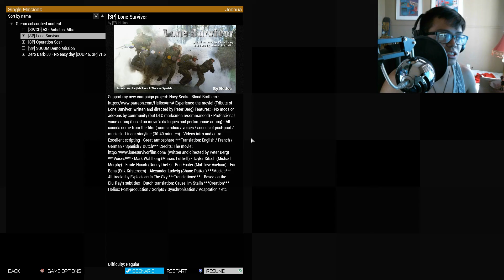Lone Survivor: A Fathers Day Tribute [ARMA 3]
Hey guys this video is for those fathers who are away in the service who doing us good for our freedom in this country. For those fathers who couldn't be with us today I hope your families remember the good and the best memories of you. I hope this will make some people realize some of the things they go through in this small simulation. And for those still serving and will serve, keep safe and keep on moving. Happy Fathers day Youtubers!

Go ahead and suport me by

Using Shadow Play
Computer Specs:
Intel Core i5-6600k Not OC
32GB Corsair Vengence DDR4 3200MHz OC
MSi Krait Gaming Mobo
850w Corsair CXM PSU
Corsair H100i V2 CPU Cooler
Nvidia Reference GTX 770 2GB (will be ugraded to PASCAL)
Thermaltake Full Tower Case
San-Disk 240GB Ultra SSD
Western Digital 3TB Blue
Seagate 1TB 7200 RPM

Also Check out my Buddies Channel Down below! Go ahead and

She has some awesome CoD Skills and other cool things to see too!

When watching on mobile devices switch video setting to;
Android- 1080p 60fps
iOS-720 60fps

Any music or gameplay music I do not own! AGAIN I DO NOT OWN NOR TAKE
CREDIT FOR ANY MUSIC OR GAMEPLAY MUSIC OR VIDEO CUT SCENE(s)
FROM GAMES while recording game(s).Also Ads that play before or
during my videos I do not take credit for!